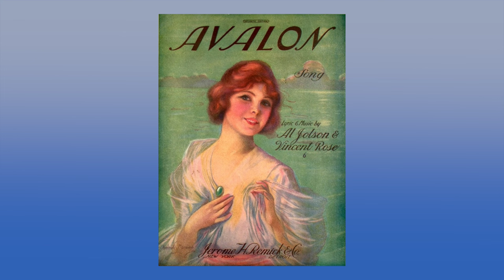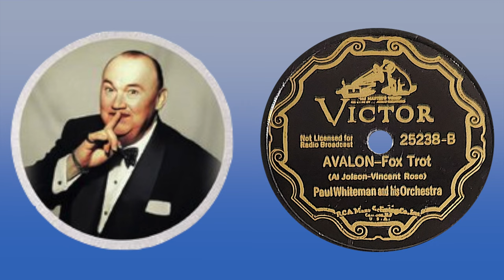“Avalon” by Paul Whiteman and his Orchestra 1928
Victor 25238-B

I’m not sure I care much for the slide whistle (flute) used at the beginning of this record. It starts kind of out of tune and just sounds odd to me. But, I do like the song and most of this record is pretty great.